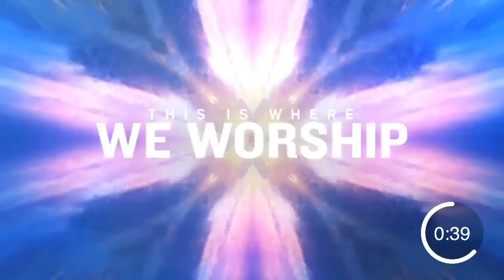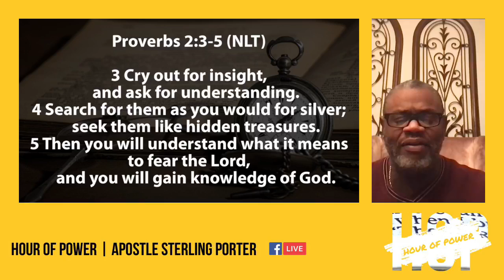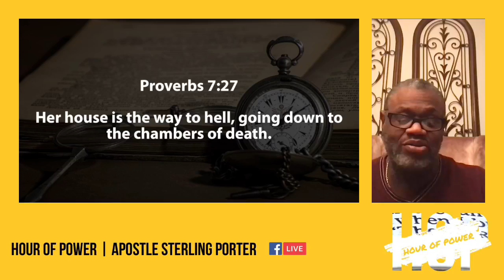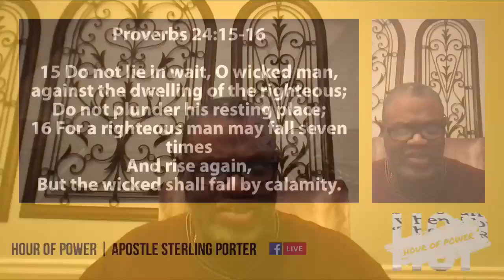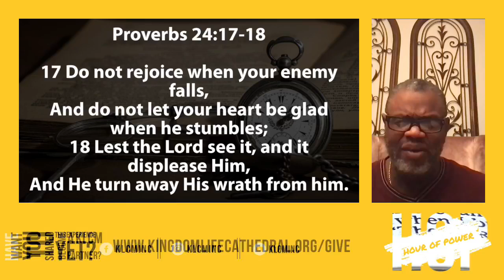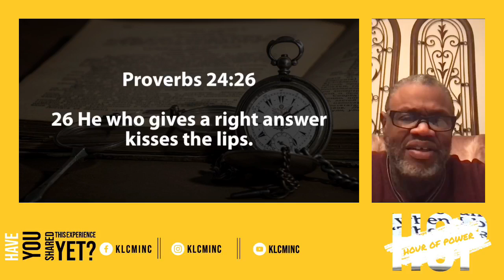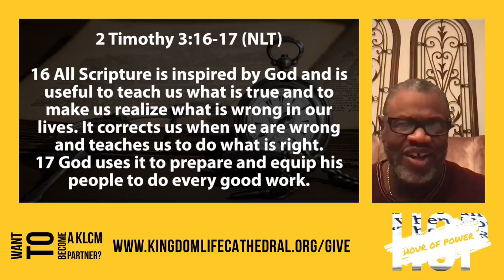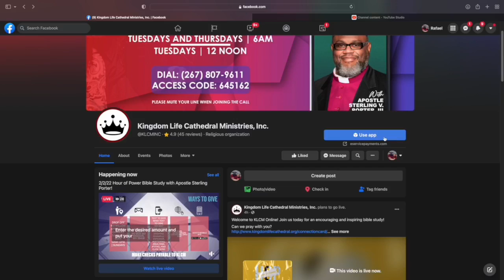2/2/22 Hour of Power Bible Study with Apostle Sterling Porter!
Welcome to KLCM Online! Join us today for an encouraging and inspiring bible study!

Did you make a decision to follow Jesus today?